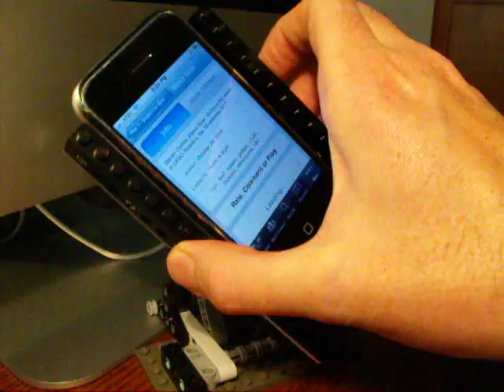Build your own rotating LEGO iPhone Dock | Video description Includes all the info!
As old as this video is, you can still change my instructions to fit any modern phone (save for those really large and heavy screens). If you'd like to give it a shot, visit: